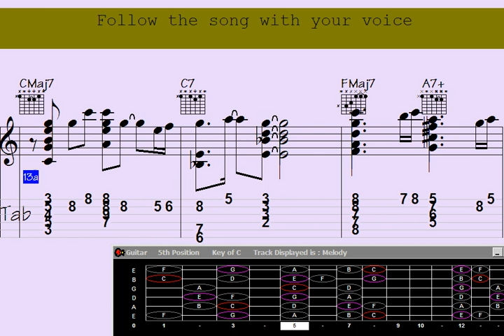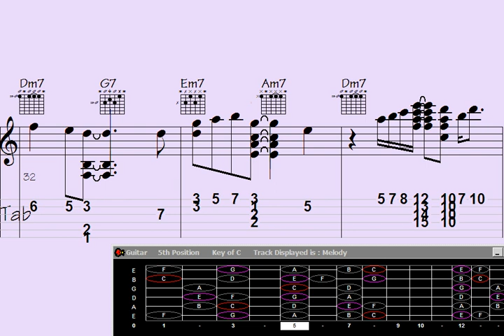Guitar Chord Melody for Grunge Song 'Visiting Cabo'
unge Music Guitar Chord Melody  - Song:  Visiting Cabo